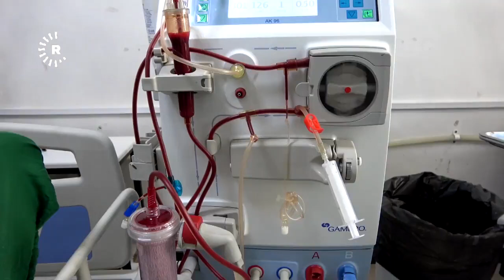عشرات آلاف اليمنيين يئنون تحت وطأة مرض الفشل الكلوي وسط فقرٍ مدقع اليمن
تقرير: إياد الموسمي